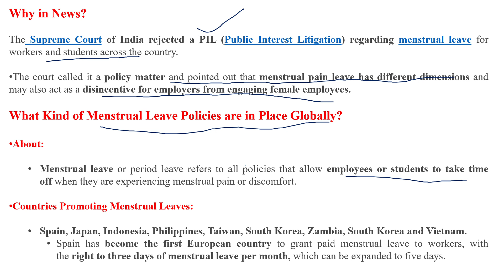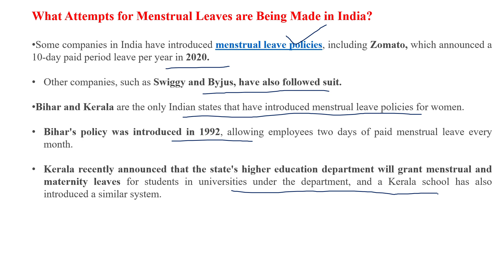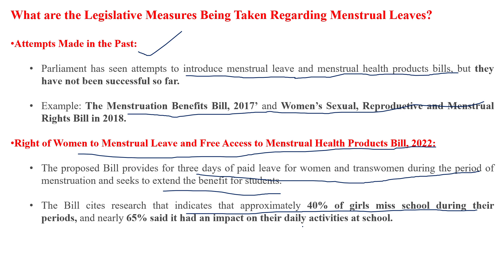Lecturette On Menstrual Leaves| Current Topic in News| SSB & AFSB| SSB SUCCESS.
This Video covers:
1) Why in news.
2)What Kind of Menstrual Leave Policies are in Place Globally?
3)What Attempts for Menstrual Leaves are Being Made in India?
4)What are the Legislative Measures Being Taken Regarding Menstrual Leaves?